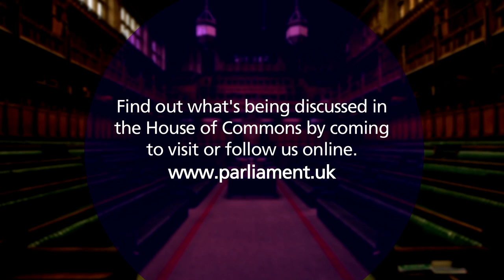Scrutinising Government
One of the important roles for MPs is to question and check the Government, its policies and work